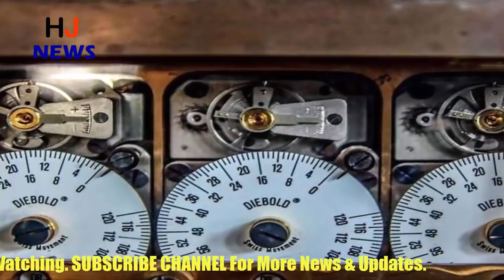समाने आया 104 साल पुराने बैंक के लॉकर, देखकर हैरान रह गए सब लोग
Photographs of a locked Jefferson County bank closed a few years ago, a local photographer took photos, then the security technology used in that period came in front of everyone.
 Everyone was amazed at the photograph of a 104-year-old bank made in Birmingham, England. The security doors of this bank of the 20th Century used to translate the bank into a barred fort.
Clock timer mechanism in these doors shows how strong the security of the banks was also in that period. At that time, along with cash, big businessmen used to keep their most precious items.
Seeing them, you can get an idea of ​​how the gate lock system was also in that period. The photographer introduced his finely finer to Dietel.
This 27-storey building built in 1913 was considered the tallest building in America. This 327-feet-long building has been renovated and converted into an apartment. However, many people living here do not know that this old bank is present in this building.

HJ NEWS !!